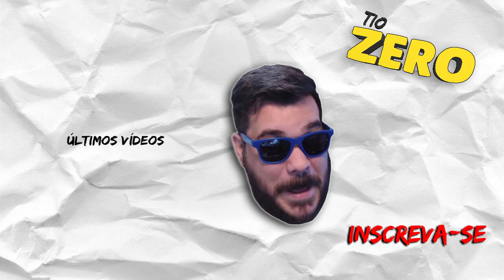TOCA PISADINHA SYMMETRA E MCCREE ▬ OVERWATCH DA ZUEIRA✅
Dicas de como jogar muito bem.

✔Lives todos os dias no Face: oTioZero

Aqui no Tio Zero você encontra jogos variados, notícias, dicas, curiosidades, gameplays completas, lançamentos e tudo muito humor. Além disso você vai encontrar jogos indicados por vocês, reviews, análises, críticas, playthrough, walkthrough e gamevlog.

Venha fazer parte da Família Tio Zero você também!

✔Áudios e trilhas sonoras YouTube Audio Libray

OBRIGADO!